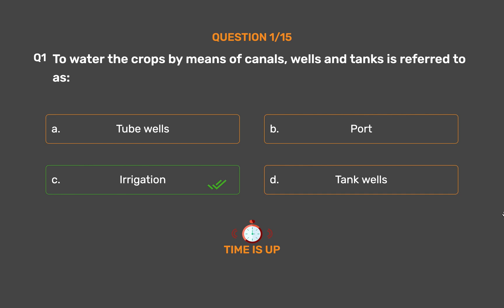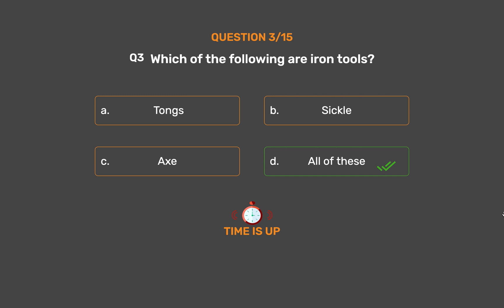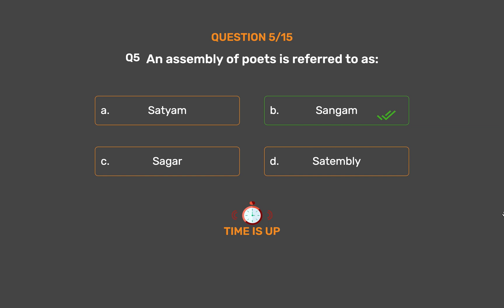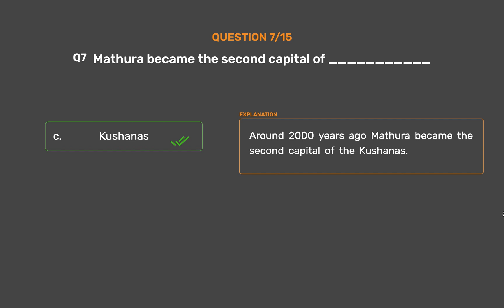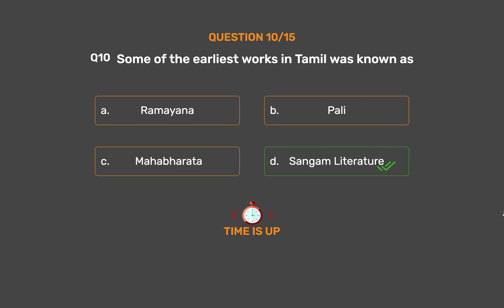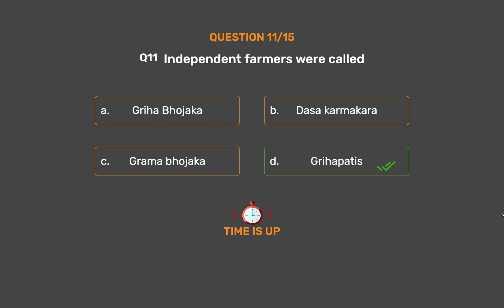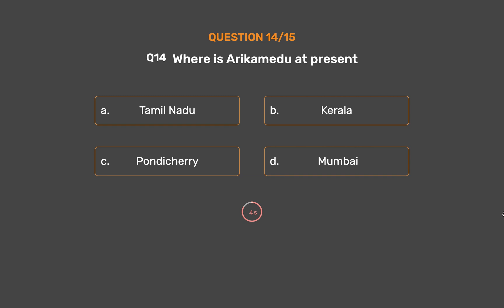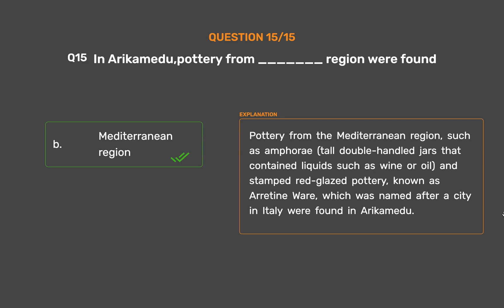NCERT CLASS 6 - Science - Vital Villages, Thriving Towns